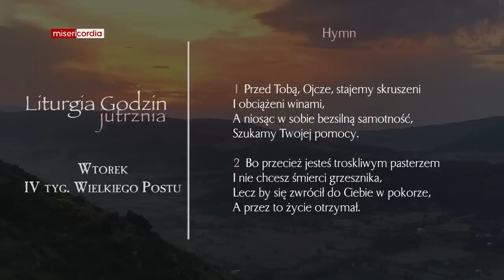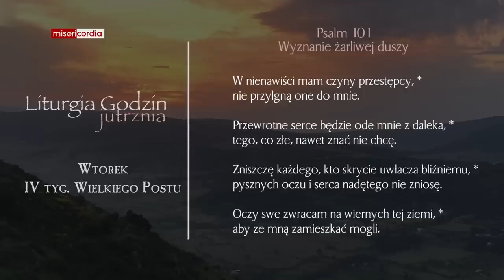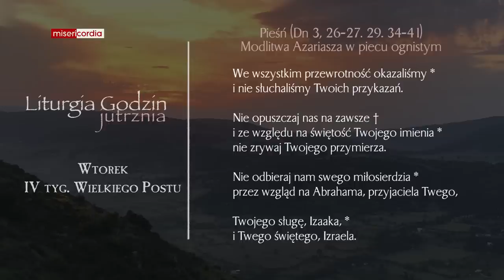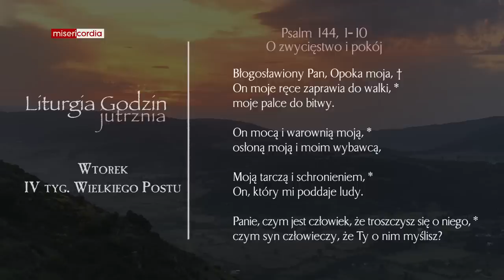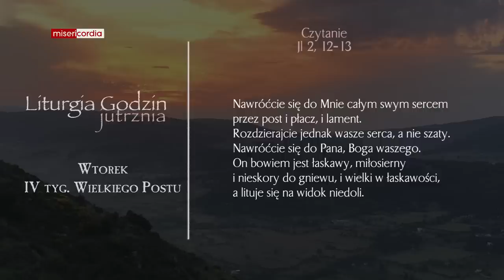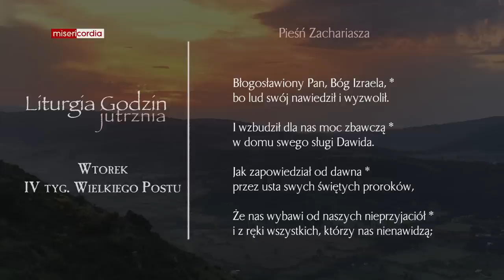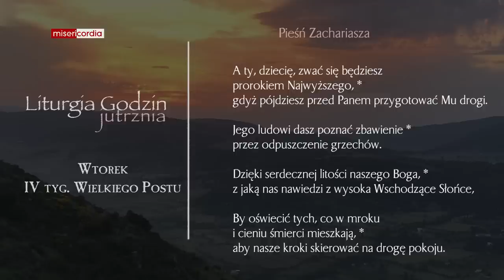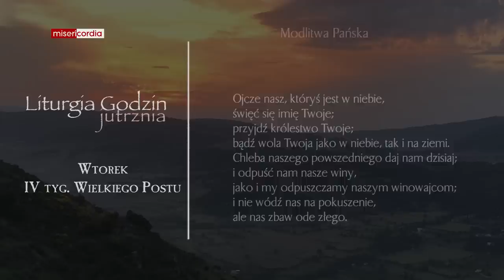Liturgia Godzin | Jutrznia | Wtorek, IV tyg. Wielkiego Postu